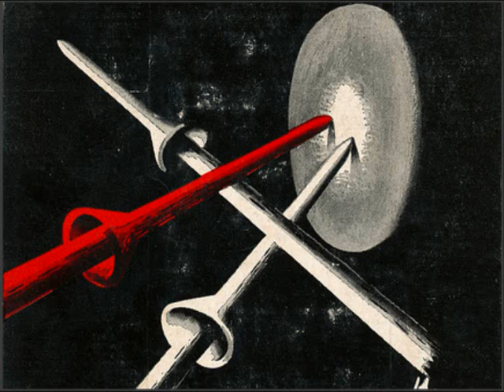"La Batalla" & Pedro Caldeira Cabral - "Trotto" do disco "Cantigas D'Amigo" (1984)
Cantiga de autor desconhecido (Sec. XIV)
Arranjo e direcção musical de Pedro Caldeira Cabral.
Darabuka - João Nuno Represas
Flauta - José Pedro Caiado
Guitarra - José Pedro Caiado e Pedro Caldeira Cabral
Lute - José Peixoto e Nuno Torka
Percussão e voz - Isabel Biu

[...o grupo La Batalla foi criado em 1984, inserindo-se então no projecto de animação cultural e reutilização funcional do Museu do Mosteiro de Santa Maria da Vitória, na Batalha. O grupo têm-se dedicado desde o seu início exclusivamente à interpretação de música medieval de carácter secular, com especial destaque para o repertório dos trovadores e jograis galaico-portugueses...]
Disco na integra.  9/11